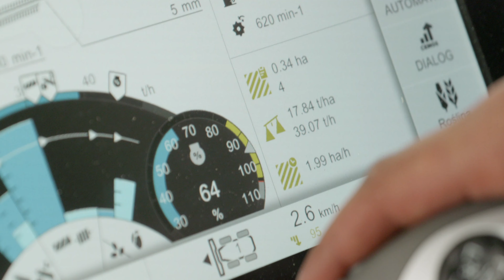ALEKSANDRA Igrzyska Plonu 2023 FINAŁ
Finał zeszłorocznej edycji Igrzysk Plonu ALEKSANDRA